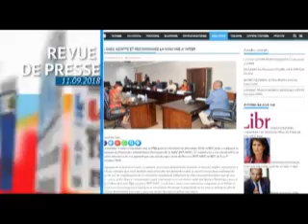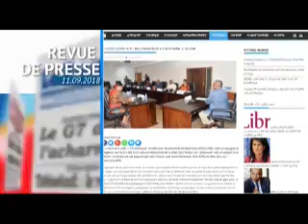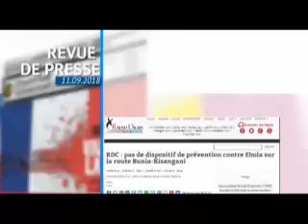INFOS RDC: JT ET REVUE DE PRESSE DU 11/9/2018 (BSC TV)